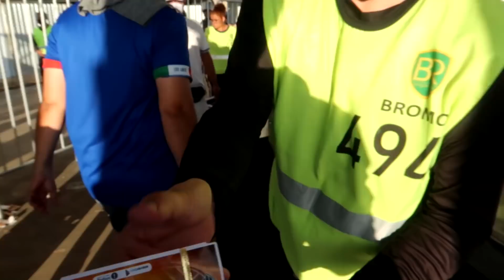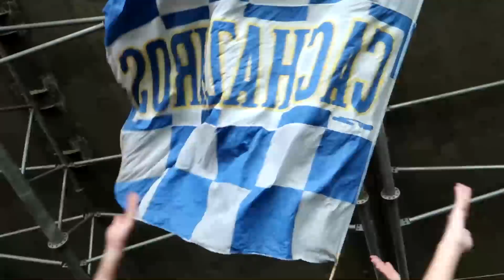VLOG DO CLÁSSICO, POR CRUZOEIRO | ATLÉTICO-MG 2x1 CRUZEIRO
O @cruzoeiro  acompanhou nossa torcida no clássico deste domingo. Confira as reações, entrevistas e um pouco mais do que rolou na visão do torcedor.